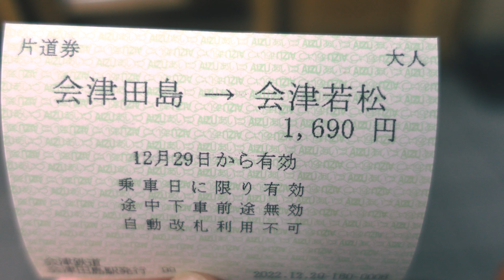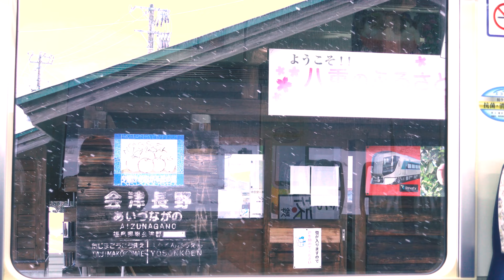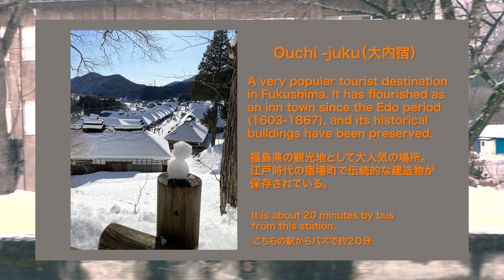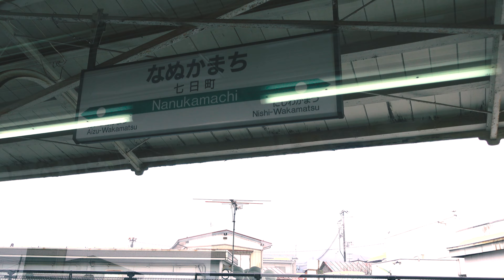【会津鉄道】【雪景色】猫駅長とその仲間たち、にゃん旅鉄道ラッピング車両の車窓から / 会津田島〜会津若松/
会津鉄道は、西若松駅 ー会津高原尾瀬口駅間の 57.4 km。 21駅あります。今回は、会津田島駅から会津若松駅までの車窓から雪景色を楽しむことができました。西若松駅から会津若松駅まではJRの区間となります。

00:00 オープニング（会津田島駅内）
01:29 会津田島駅 出発
06:15 湯野上温泉駅（茅葺屋根の駅舎）
09:50 らぶ駅長の駅
13:45 JR西若松駅〜

✅Riding YOKOHAMA AIR CABIN(ROPEWAY)/ When is the best time to take a walk in the air?